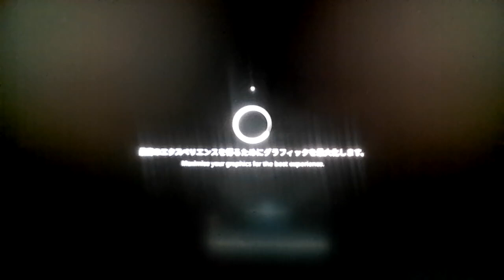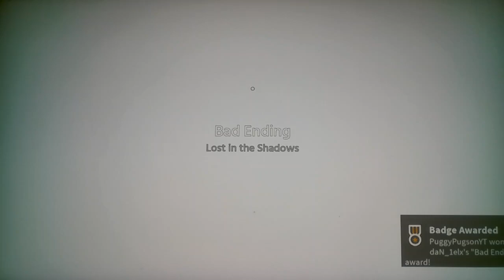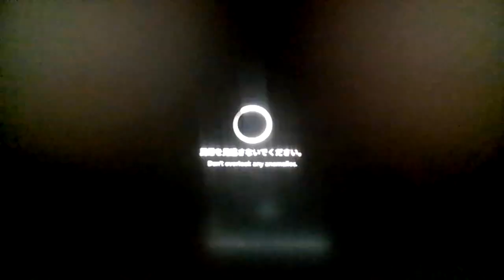Roblox Exit 8, but on a Train! (Platform 8)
Come on Mothafuckas...